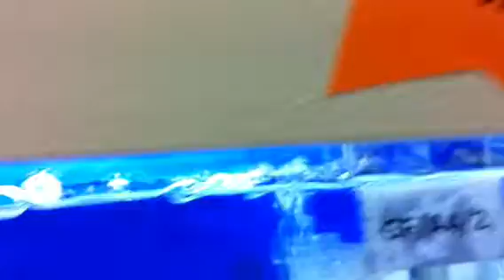Short tail black telescope eye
Aquarama contestant